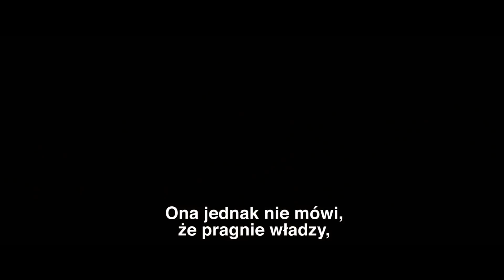Aladyn - nie będę milczeć!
Wyjątkowo mocnym elementem aktorskiej wersji „Aladyna” jest silna rola kobieca Naomi Scott, a jej wykonanie utworu „Speechless” po prostu zapiera dech. Koniecznie sprawdźcie. Girl power!